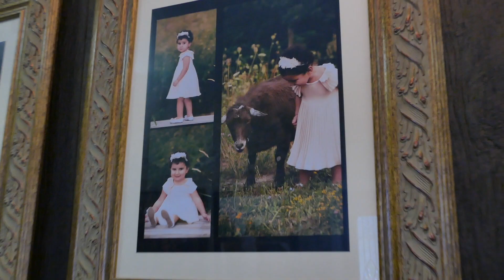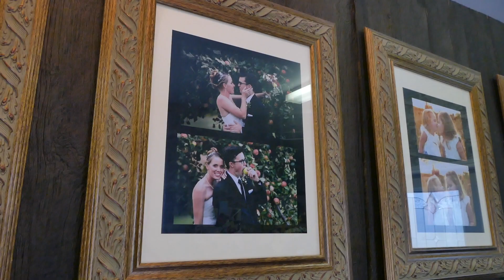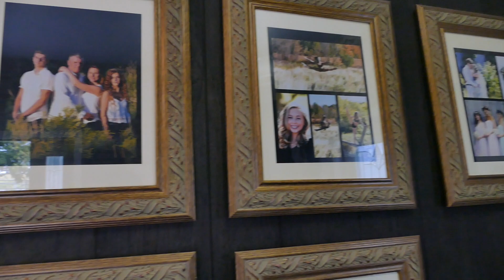The Wright House Photography